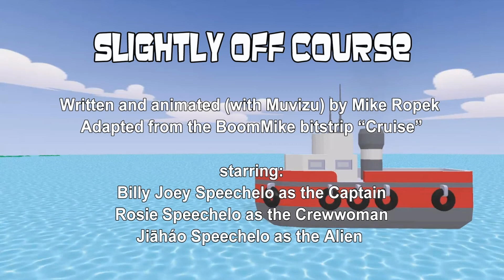Slightly Off Course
Ship board radios are just so very helpful.